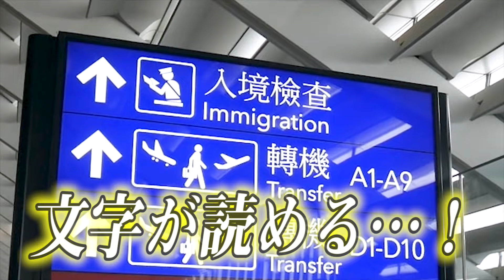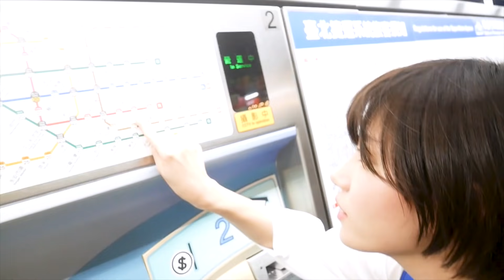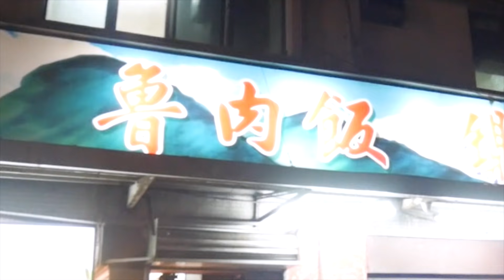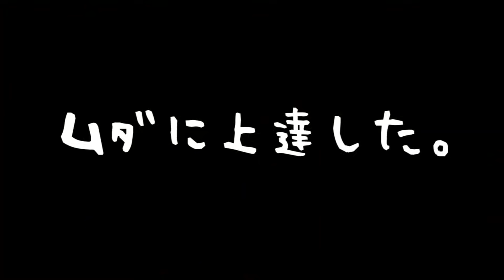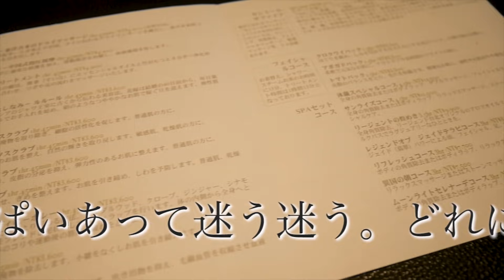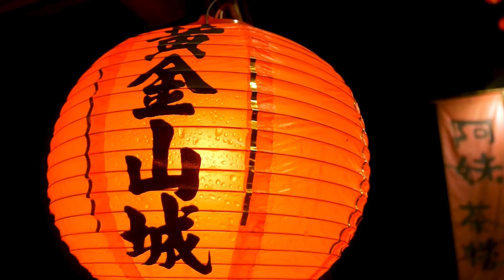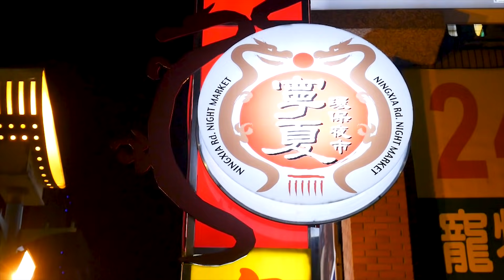ひとりで台湾旅行したらYouTubeやめたくなりました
【ゆきりぬ】
メイン